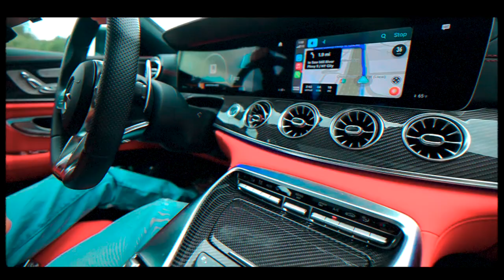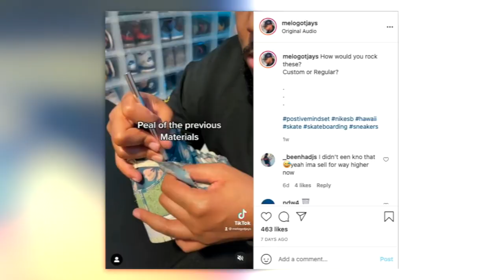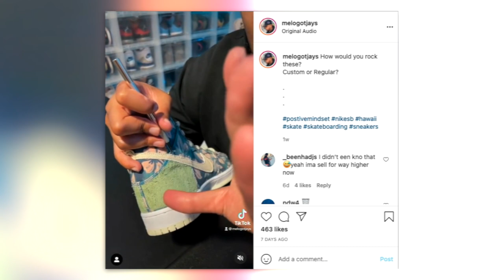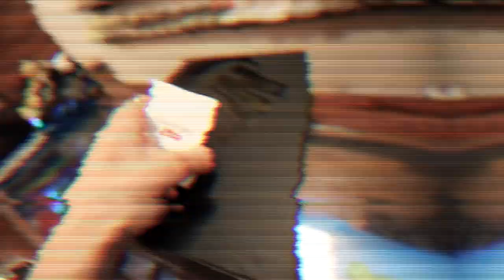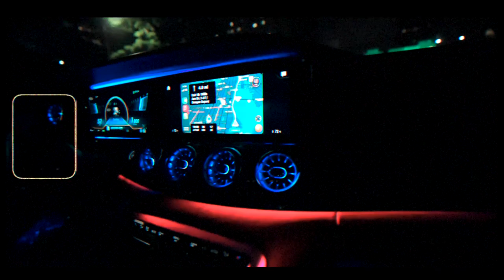CASHING OUT WITH NEW YORK GIANTS PLAYERS AT ROUND TWO NYC! 🔥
Today in this vlog we go shopping with 2 NY Giants players! We go shopping at round two and pickup a few heat pieces!

We went shopping with the New York Giants on a shopping vlog, and we did a round two shopping spree! Round two nyc is a great place to go sneaker shopping and do a shopping haul! We went with Austin Mack and Darnay Holmes.